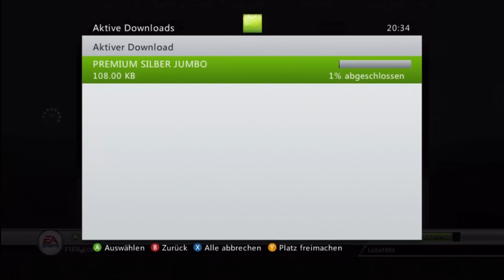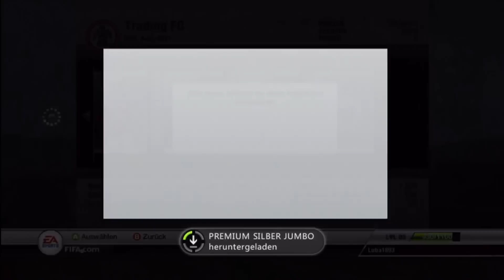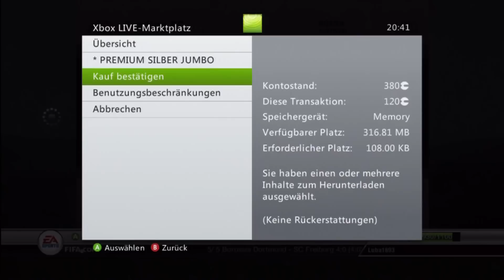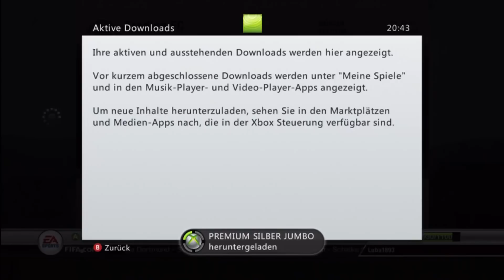Fifa 12: Ultimate Team | 2100 MSP Pack Opening | Komm schon, Leite!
FIFA 12
Fußballsimulation von EA Sports (2011).

Mal schauen ob die abzockerischen Packs wenigstens einmal gnädig sind...